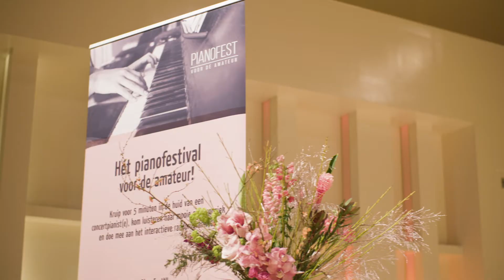Willem over PianoFest 2019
Willem deed mee aan het PianoFest Concours tijdens PianoFest 2019.